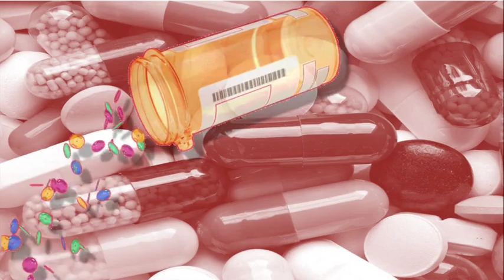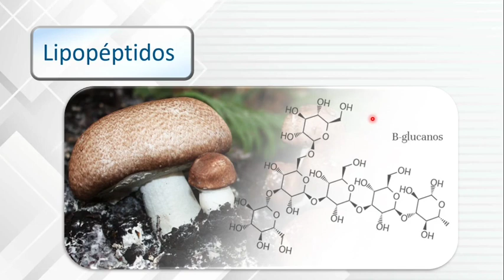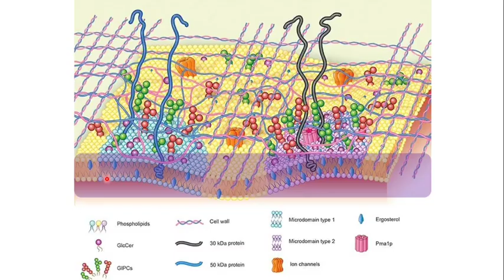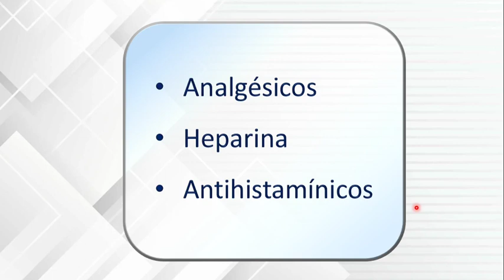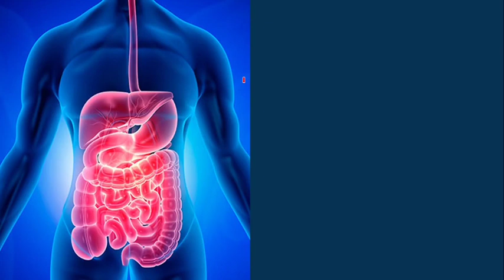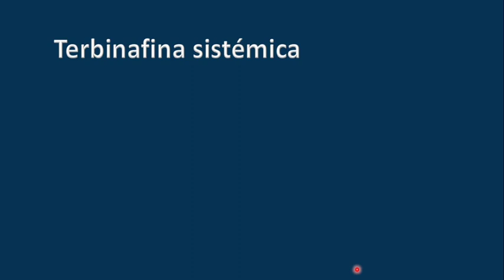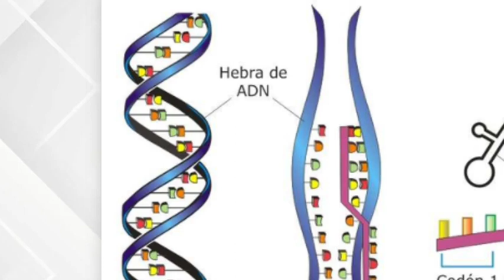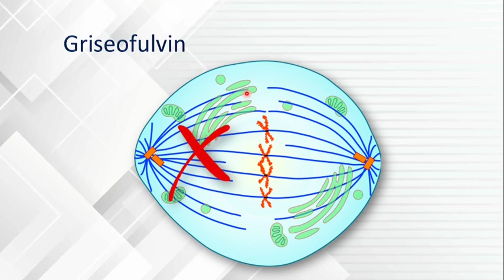Cómo funcionan los medicamentos contra los hongos